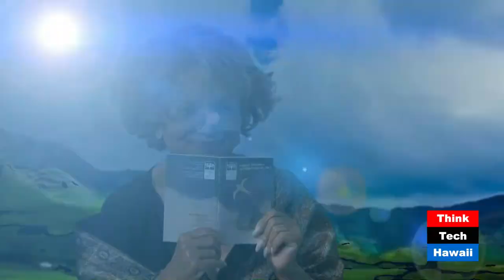The 2018 Legislature Proposed Bills (Navigating The Journey)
Where Do We Go From Here?.  On this episode of Navigating the Journey, Scott Foster joins Marsha in a discussion about which bills are of the utmost importance.